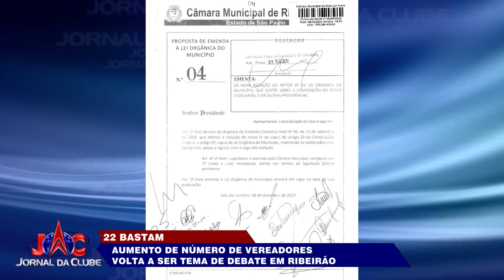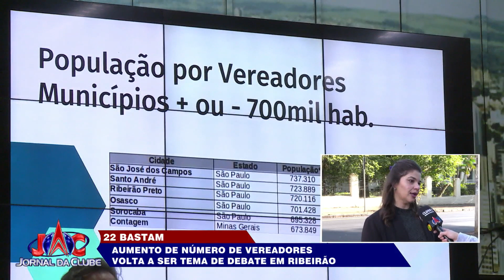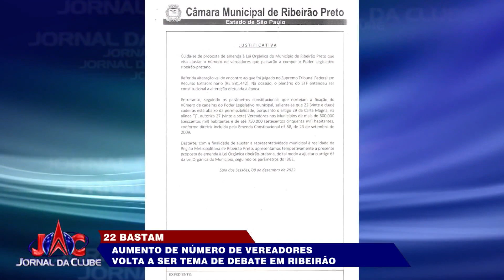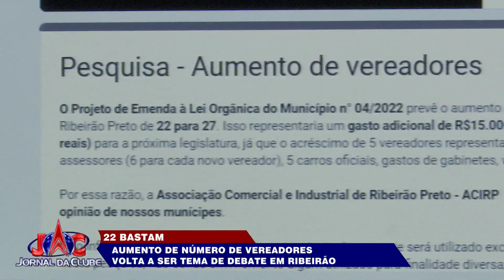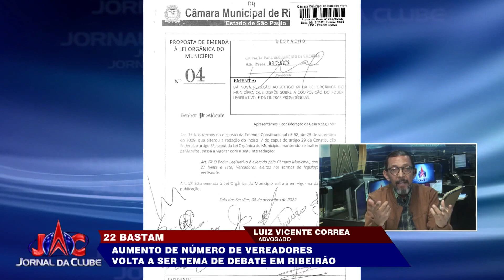Aumento de vereadores é discutido na câmara de Ribeirão - Jornal da Clube 2ª Edição (22/06/2023)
Projeto que prevê mais cinco cadeiras às atuais 22 continua tramitando e caso seja aprovado, pode ampliar em 4 milhões de reais os gastos anuais da casa de leis.